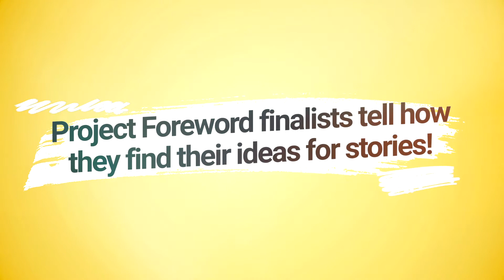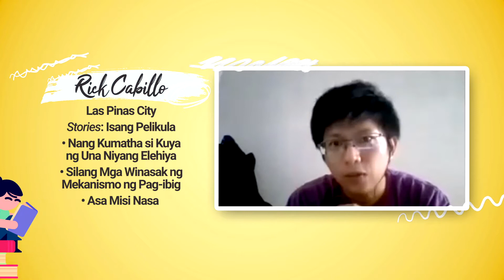Project Foreword finalists tell how they find their ideas for stories!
Have you been wanting to write a story but somewhat lost for ideas? Here are some tips from our Project Foreword finalists!

Mas ma-inspire pa sa kanilang journey with Project Foreword! ✨